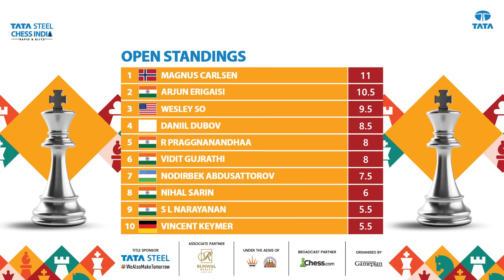너, 체스 한판 더 해